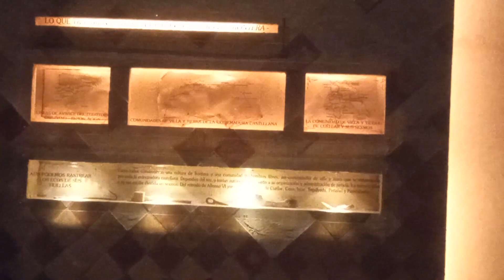VACACIONES 2022 en caravana 🚙_🚃 cap. 18 CUELLAR CASTILLO y TEATRO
Pues sí, aunque no lo parezca, CUELLAR, el CASTILLO y el TEATRO, van muy ligados de la mano.
El pueblo se convierte en un escenario enorme, donde van interactuando con los visitantes entre casas, plazas e iglesias y EL CASTILLO.
¡¡¡¡QUE MARAVILLA!!!

Si quieres puedes seguir todas nuestras aventuras SUSCRIBIENDOTE a nuestro canal de YOUTUBE, a nosotros nos haría muchísima ilusión que nos acompañaras en nuestras AVENTURAS Y VIAJES, así que no lo dudes y SUSCRÍBETE a uno de los canales más divertidos de todo YOUTUBE.

*- No olvidéis de SUSCRIBIROS✅ Y DARLE A LA CAMPANITA🔔 es súper importante para nosotros a la vez que ilusionante ver que nos acompañéis en nuestras aventuras, además es GRATIS y nos ayuda mucho a seguir con nuestro proyecto.
*-También podéis COMENTAR NUESTROS VÍDEOS, esto nos ayudará a ir conociendo vuestros gustos, ir aprendiendo cada vez más e ir mejorando poco a poco.
*-Un saludo de parte de toda la familia de primacucampistas.